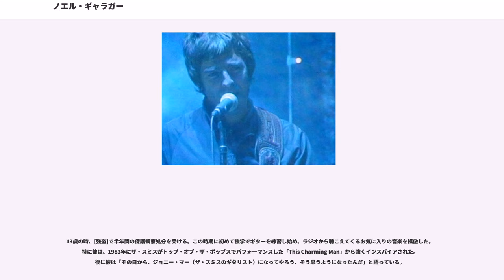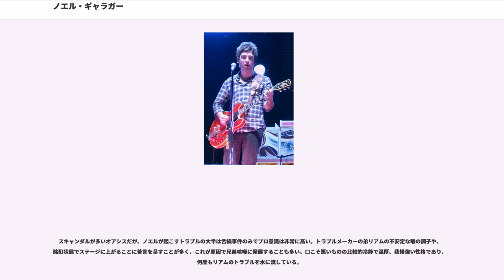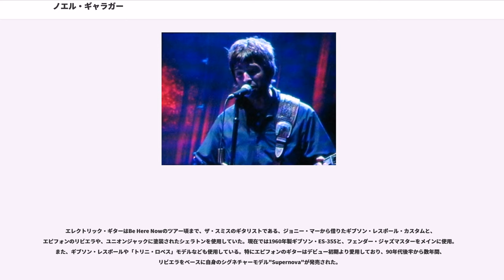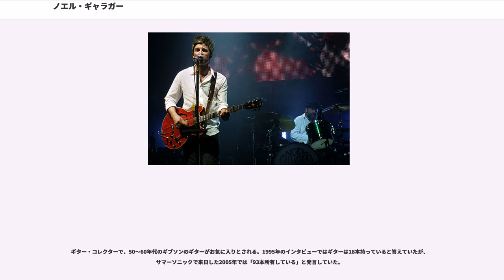ノエル・ギャラガー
フジロック・フェスティバル出演者

ノエル・トマス・デヴィッド・ギャラガー（Noel Thomas David Gallagher、1967年5月29日 - ）は、イギリスのミュージシャンである。ロックバンド、オアシスの元ギタリスト兼ボーカリストである。同バンドのリードボーカリストであったリアム・ギャラガーは実弟である。オアシスのソングライターを務め、代表曲である「ドント・ルック・バック・イン・アンガー」や「ワンダーウォール」、「シャンペン・スーパーノヴァ」などを作曲し、オアシスを世界的ロックバンドに成長させた。いくつかの楽曲では、リアムに代わってボーカルも担当している。2009年8月、オアシスを脱退した。2011年10月よりノエル・ギャラガーズ・ハイ・フライング・バーズの名義で本格的なソロ活動をスタートした。身長は173cmである。

ノエル・ギャラガーは、マンチェスターに程近いロングサイトで、アイルランド人の両親、母ペギーと父トミー・ギャラガーとの間に、3兄弟の次男として生まれた（長男ポール、三男リアム）。三男のリアムが1972年に生まれた直後に、ギャラガー兄弟はマンチェスターのバーネイジに移り住んだ。

ギャラガー兄弟はしばしばアルコール依存症であった父親から暴力を受けたとされ、長男ポールと次男ノエルの2人は、暴力的な父親に関係する心理的な不安により、吃音を発達させた。長男ポールは自分専用の部屋を与えられたが、ノエルとリアムは同じ部屋を共有させられた。

ペギー・ギャラガーは1976年に、夫との法的な離別権を獲得した。その6年後、彼女は3人の子供たちをつれて夫のもとから離れた。

ティーンエイジャーの頃のギャラガー兄弟（特にノエル）は学校への無断欠席の常習者であり、しばしば警察の世話になっていたという。ノエルはペギーが学校の食堂で働いていた時、学校の昼食の時間に母のもとに立ち寄っていたという。

13歳の時、[強盗]で半年間の保護観察処分を受ける。この時期に初めて独学でギターを練習し始め、ラジオから聴こえてくるお気に入りの音楽を模倣した。特に彼は、1983年にザ・スミスがトップ・オブ・ザ・ポップスでパフォーマンスした「This Charming Man」から強くインスパイアされた。後に彼は「その日から、ジョニー・マー（ザ・スミスのギタリスト）になってやろう、そう思うようになったんだ」と語っている。

15歳の時、小麦粉の袋を教師に向けて投げた事が原因で、学校を退学処分となった。

彼はティーンエイジャーの頃から父親の働いている建築会社で働き始める。そのため彼は当時父とのコンタクトを断続的にだが継続させた。しかし、後にそれを辞めブリティッシュ・ガス（英国のガス会社）に下請けされた別の工務店に配管工として就職した。

そこで彼は鋼鉄製のガスパイプのキャップを右足に落とし負傷するが、その怪我が回復する間、会社は肉体的にそれほど負担にならない倉庫での仕事をノエルに任せるようになる。その期間、彼はギター練習やソングライティングに時間を割く余裕が持てるようになったという。彼はこの倉庫で働いていた時期に、後にオアシスのファースト・アルバムに収録される楽曲を作曲した。

ノエルは1980年代後期の多くの期間を失業しており、この時期は気晴らしにドラッグをやったり、ソングライティング、ギターの練習などをして過ごした。

1988年5月、ストーン・ローゼズのギグを見に行った時、ノエルはインスパイラル・カーペッツのギタリストであるグラハム・ランバートと出会い、知り合いとなる。後にインスパイラルのボーカルであったスティーブ・ホルトがバンドを抜けた時、ノエルはインスパイラルの新しいボーカリストのオーディションを受ける。オーディションには落選してしまうものの、代わりに、彼らのローディーとしての職を得ることになる。

ノエルはインスパイラル・カーペッツのローディーを約2年間務め、日本やアメリカのツアーなども経験する。

オアシス加入以降の歴史は、オアシスの歴史の項を参照のこと。

1991年、ノエル24歳の時にオアシスに加入。1992年1月15日、オアシスがノエル加入後初のライブを行う。

1996年のMTVアンプラグドにオアシスとして出演予定だった...